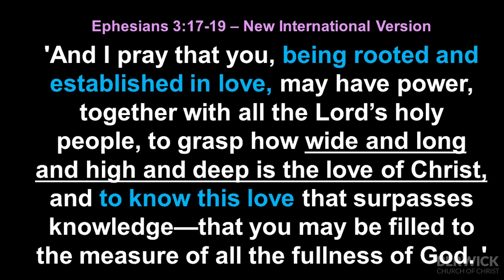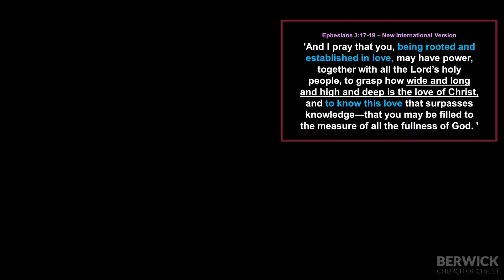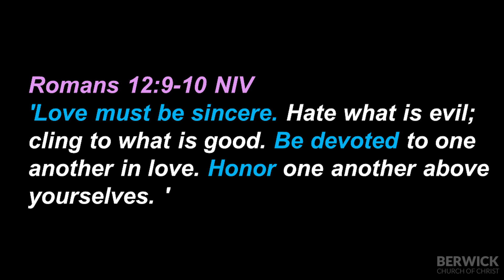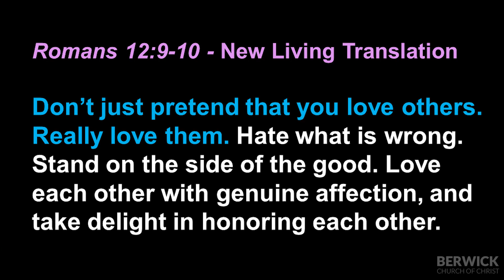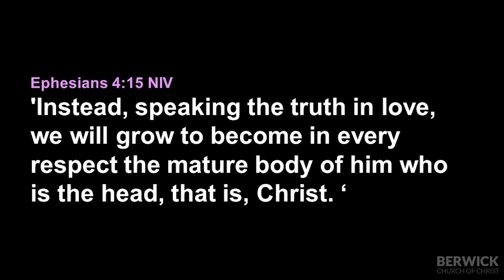Loving People 5 - Sunday 19th July 2020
All relationships start at a superficial level. We all desire to go fr  om these shallow beginnings to something deeper. However, fear can often cause us to put up walls, resist vulnerability and prevent us going deeper in our relationships. Learn how to remove the mask, and through growth towards Christ, bring understanding and depth into your relationships.